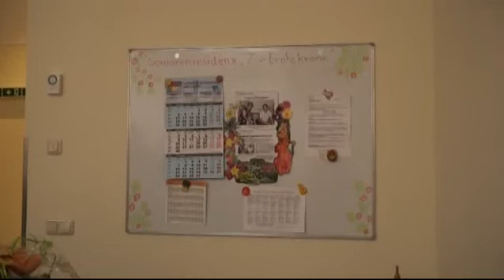Umgeschaut: Tag der offenen Tür „Zur Erntekrone“ - ELSTERWELLE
Die Seniorenresidenz „Zur Erntekrone“ in Wiednitz hatte am Mittwoch zu einem Tag der offenen Tür eingeladen. Grund dafür war die offizielle Einweihung des Hauses. Jahrelang war die einstige Gaststätte ein Schandfleck im Dorf, der mit der Sanierung nicht nur verschwunden, sondern auch ein Hingucker geworden ist. Neben den Zimmern für eine ganztägige Betreuung, bietet das Haus auch Kurzzeitpflege an. (fw)